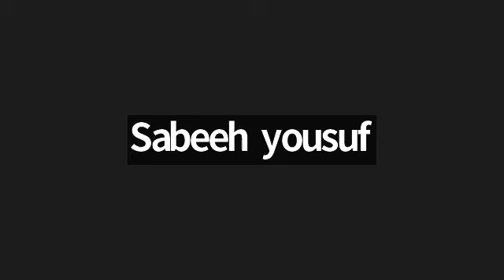Utero Vaginal Prolapse (UVP) | Lecture by Prof. Rashid Latif Khan